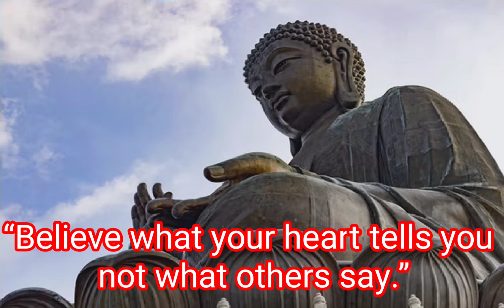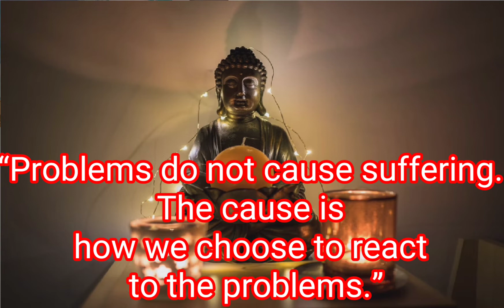buddha quotes || buddha quotes on life || buddha quotes on peace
LORD BUDDHA

Gautam Buddha is popularly called Lord Buddha or The Buddha. He was a great and religious leader of ancient India. He is regarded as the founder of Buddhism, which is one of the most followed religions in the world today.

The followers of Buddha are now called Buddhists which means the enlightened beings, the ones who have rediscovered the path to freedom starting from ignorance, craving to the cycle of rebirth and suffering. Buddha himself propagated it for nearly 45 years.

Even after being in a happy family with a loving wife and son, he left his royal kingdom in search of the truth. No one was able to satisfy him with knowledge. He then attained his enlightenment under a banyan tree in Bodh Gaya, India. He described the Noble Eightfold Path that everyone should follow to get rid of sorrow and unhappiness. He died in 483 BC but his preaching is found to be still relevant to this date.
Quotes use in this video (Part- 2):
1) “If you want to know the future, look at what you’re doing in the present.”
2) “Sensitive people suffer more but they love more and dream more.”
3)  “Never get too attached to anything. It brings suffering.”
4) “We don’t grow when things are easy. We grow when we face challenges.”
5) “Believe what your heart tells you not what others say.”
6) “Problems do not cause suffering. The cause is how we choose to react to the problems.”
7) “If you have nothing in life but a good friend, you are rich.”
8) “Having a soft heart in a harsh world is courage, not weakness.”
9) “Always believe something wonderful is about to happen.”
10) “Strong people don’t put others down. They lift them up.”

This channel wants to Thanks Wikimedia Commons,  unsplash.com, brainyquote.com, vedantu.com & of course Google & VITA App as taking help from them for making this content.

Query:
Finders File